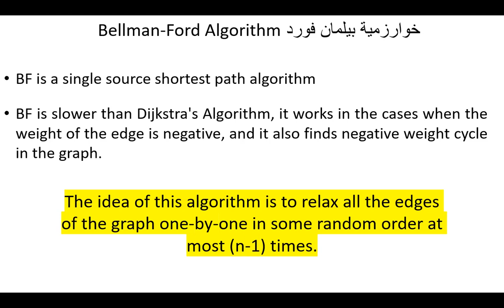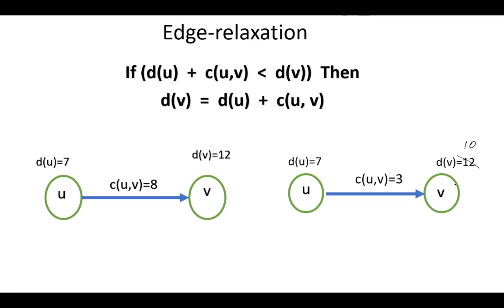Bellman Ford Algorithmخوارزمية بيلمان فورد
Bellman Ford Algorithm
Steps in Bellman-Ford Algorithm
Detecting Negative Cycle in a Graph
find the shortest path from one node to all the other nodes in a weighted graph. using Bellman-Ford Algorithm
خوارزمية بيلمان فورد  مغ امثلة
تغقيد خوارزمية بيلمان فورد
خطوات خوارزمية بيلمان فورد
تحديد اقصر مسافة في الرسم البياني باستخدام خوارزمية بيلمان فورد
اكتشاف الدورات السالبة في الرسم البياني